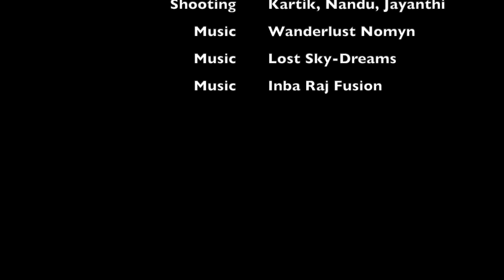Dhanushkodi Beach| Arichal Munai-India's Southern Tip near Sri Lanka (Talaimannar)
Dhanushkodi Beach, Story of Dhanushkodi, Ruins of Old Town and Arichal Munai-India's Southern Tip near Sri Lanka and Ram Setu floating rocks demonstration